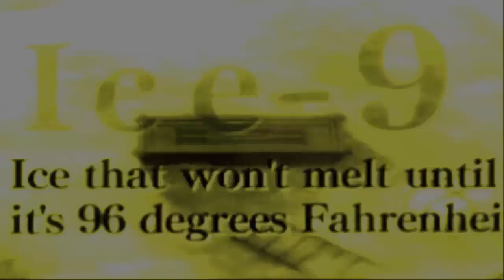Let's Play 999: Nine Hours, Nine Persons, Nine Doors #27 ¿Submarino?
Nine Hours, Nine Persons, Nine Doors, is a visual novel adventure video game directed and written by Kotaro Uchikoshi and developed by Chunsoft for the Nintendo DS.

The story follows Junpei, a college student who is abducted along with eight other people and forced to play the "Nonary Game," which puts its participants in a life-or-death situation, to escape from a sinking cruise liner.

The gameplay alternates between two types of sections: Escape sections, where the player completes puzzles in escape-the-room scenarios; and Novel sections, where the player reads the game's narrative and makes decisions that influence the story, making it branch into six different endings.

The whole plot is not revealed in just one playthrough; the player has to reach the one "true" ending to get all the information.